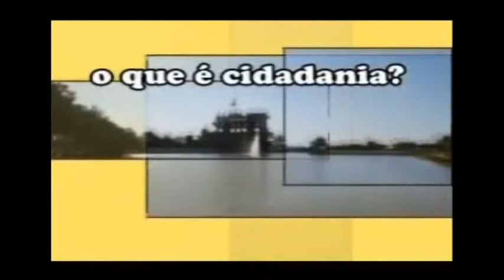CIDADANIA É VOCÊ INDIOS